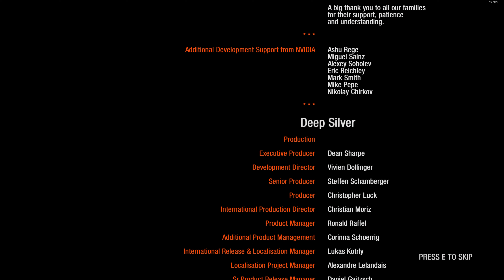METRO EXDUS NUKE THE NEST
Metro Redux is a post-apocalyptic first-person shooter, and a two-part remake of Metro 2033 and Metro: Last Light for the PS4 and Xbox One consoles. It was developed by 4A Games and published by Deep Sliver. The enhanced versions of both games can be bought together as a bundle or separately. The remake was also Metro 2033's debut on a PlayStation console. The bundle later came out on the Nintendo Switch as well.

Metro Redux features remakes of both games in an improved 4A Engine. While Metro: Last Light Redux includes general improvements, Metro 2033 Redux has been completely remade in the Last Light engine and updated to include the same features as Metro: Last Light. Metro Redux has been released for the PS4 and the Xbox One, as well as PC, in August 2014. Almost six years later it was made available on the Nintendo Switch in February 2020.